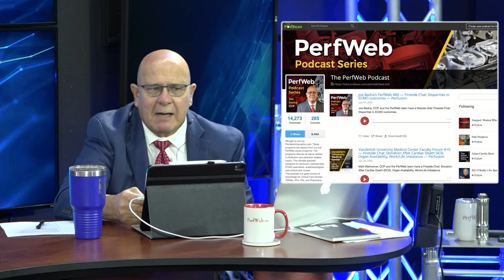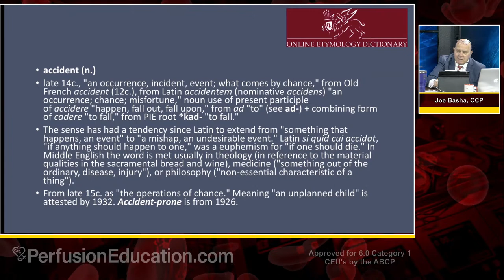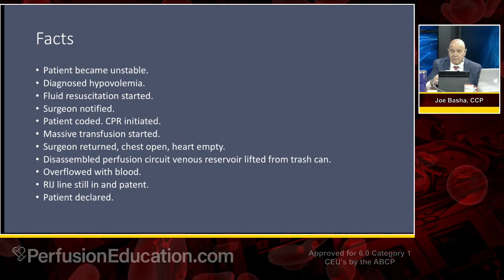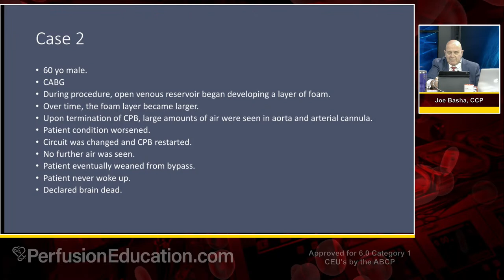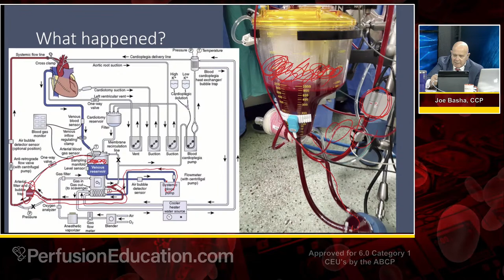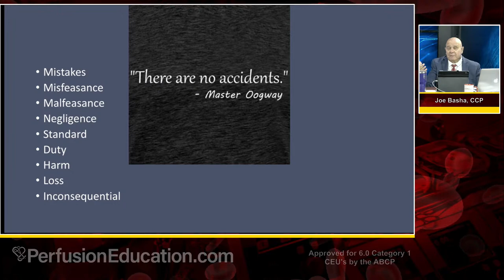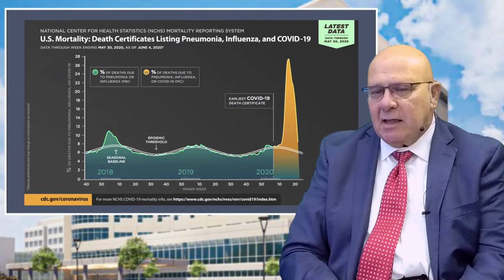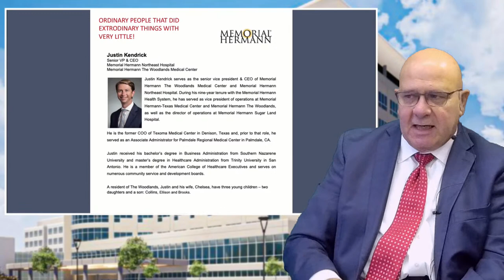PerfWeb 83 - Day 1 - Fireside Chat - Disasters in the OR resulting in lawsuits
Accidents in the cardiac surgery suite are uncommon. However, when they do occur, they usually have devastating outcomes. What can we learn from the mistakes of others.
Fireside Chat - Disasters in the OR resulting in lawsuits
Fireside chat - Administrative challenges experienced during the COVID crisis.